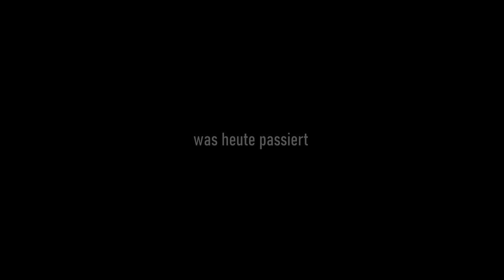Auf ein Glas Wein mit Gerardo Sanchez 🍷 | GTA V Roleplay | Sonny Montana